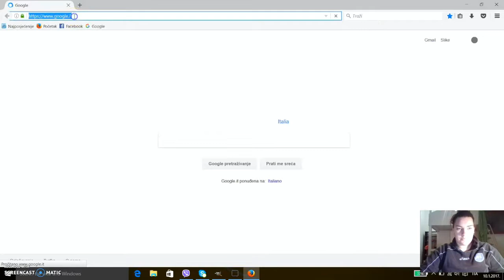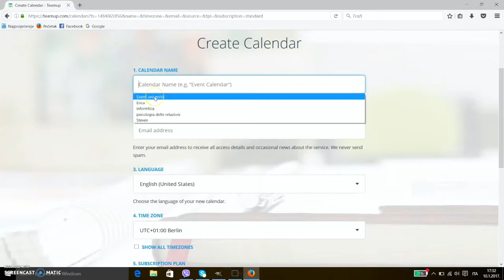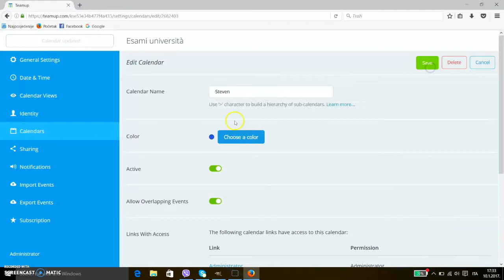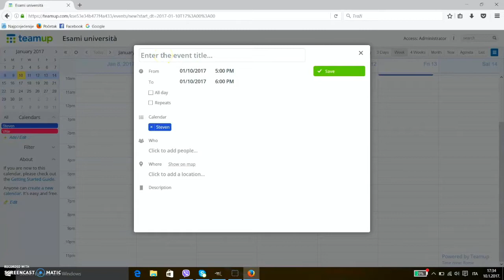Teamup: creare e condividere agende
Teamup è un’applicazione per creare e condividere calendari di diverse tipologie che semplificano l’organizzazione del lavoro per differenti utilizzi come la pianificazione di eventi, la gestione di un progetto, l’organizzazione di una risorsa condivisa, ecc.
Esso può essere gestito centralmente e condiviso attraverso differenti link a seconda del tipo di accesso che si desidera offrire ai singoli collaboratori.